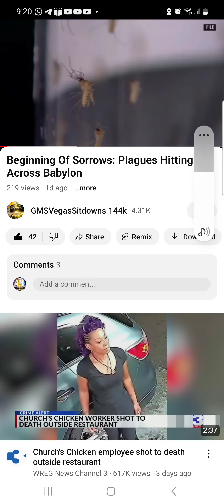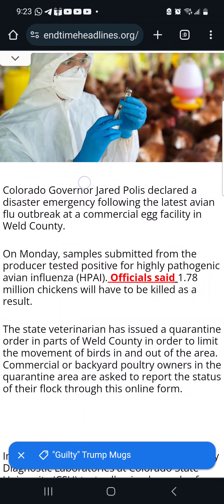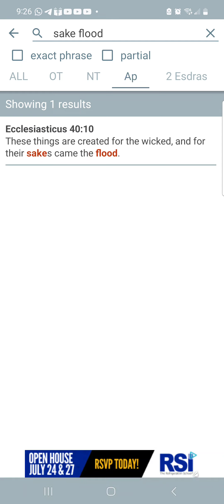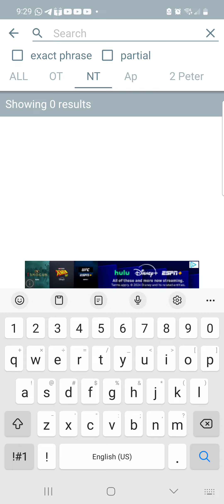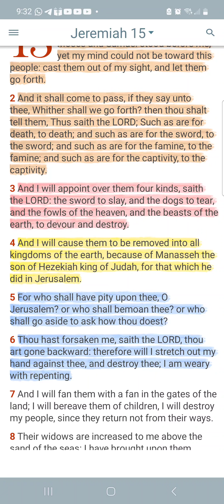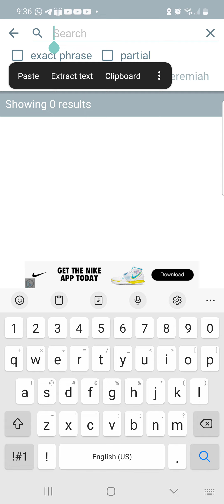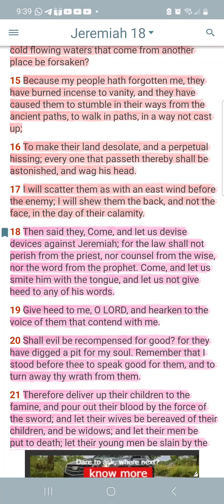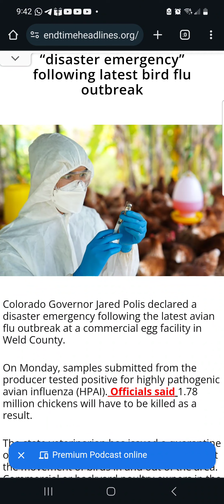Plagues are increasing